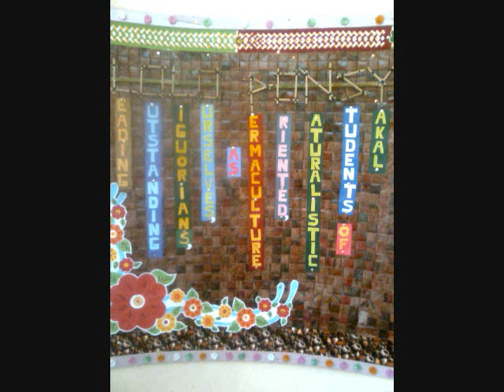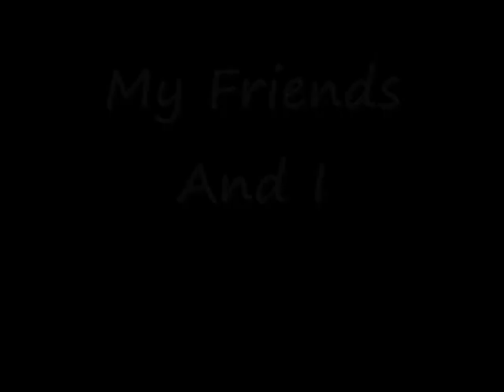The Seniors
by Alan Baluyot